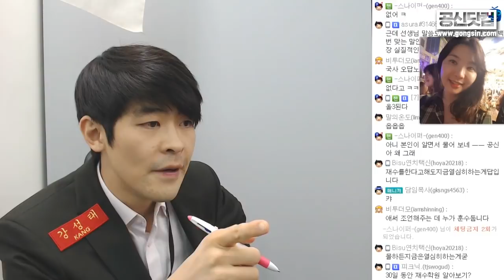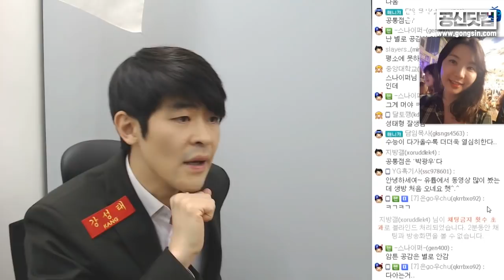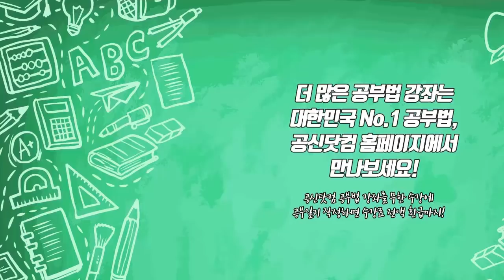[현직 국어 선생님's talk] 수능 역전한 학생들의 공통점 ★ 공신 강성태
[공부의신 페이스북] 좋아요!

수능 역전을 한 학생들의 공통점은 뭐일까?